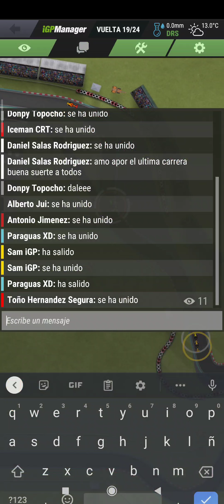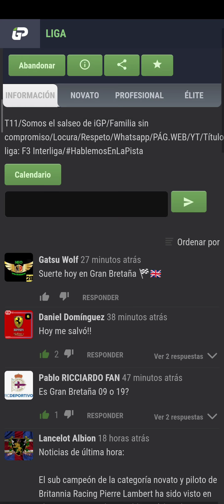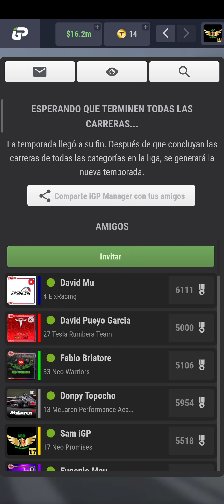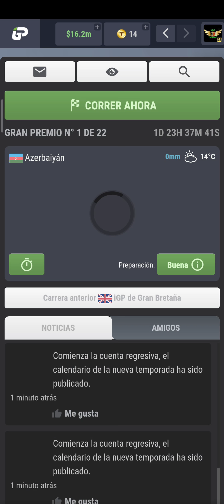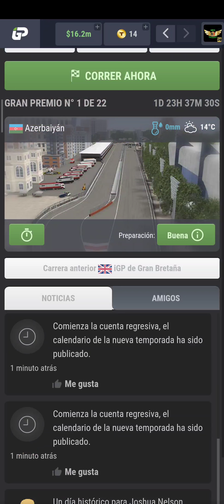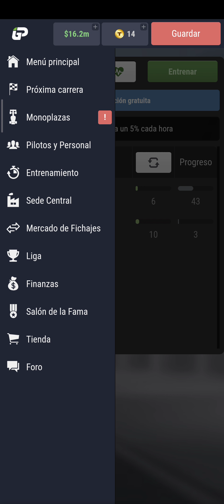iGP Manager - Temp. 11 Campeonato Fía De iGP #15 [Neo Promises - C: Novata - G.Bretaña] 2D Móvil Esp